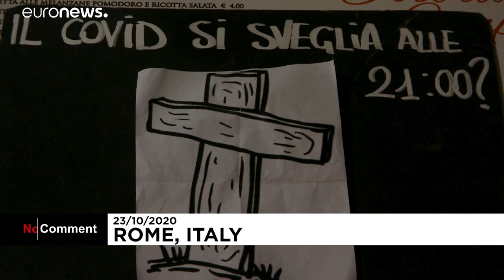Alta tensión en Nápoles por el toque de queda nocturno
Resginación en Roma, indignación en Nápoles. La entrada en vigor de las nuevas restricciones para frenar el avance del coronavirus en varias regiones italianas, desembocó el viernes en enfrentamientos entre grupos de manifestantes y la policía en la capital de la Campania.